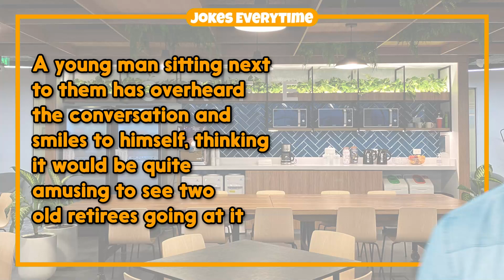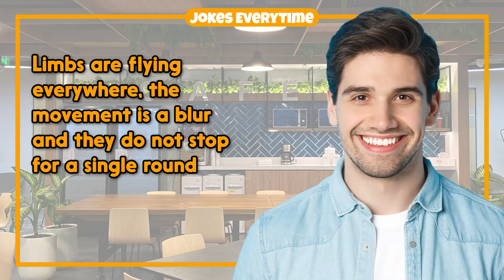Funny Joke – S&X On The Electric Fence | Jokes EveryTime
0:00 - Intro
0:06 - The Joke
2:05 - More Jokes